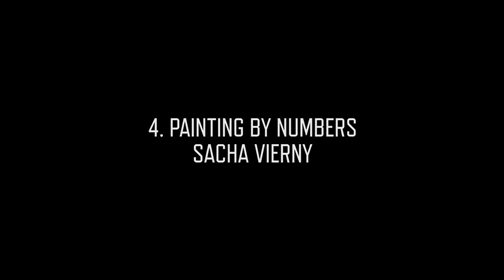Beneath the Surface - Peter Greenaway on Drowning by numbers